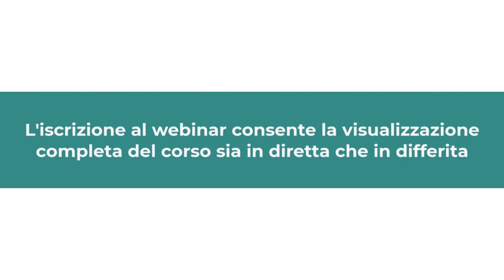Anteprima corso 08/02/2024 - Come fare un Podcast per la PA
Il Webinar è stato organizzato da *Formel - Formazione Enti Pubblici* .
La giornata di studio ha la durata di circa *4 ore* ed è stata registrata il *08/02/2024* .

*OBIETTIVI E PROGRAMMA:*
Il podcast è diventato uno strumento sempre più popolare per la comunicazione, offrendo nuove opportunità per coinvolgere il pubblico e trasmettere messaggi in modo efficace.
I principali vantaggi nell'uso del podcast riguardano:
- Accessibilità: I podcast possono essere ascoltati in qualsiasi momento e ovunque, consentendo al pubblico di accedere ai contenuti anche durante gli spostamenti.
- Coinvolgimento: Il formato audio permette di creare un legame più intimo con l'ascoltatore, aumentando l'attenzione e l'interesse verso i temi trattati.
- Ampliamento del pubblico: Il podcast raggiunge un pubblico diversificato, permettendo alla pubblica amministrazione di comunicare con cittadini di diverse fasce d'età e con interessi specifici.
Durante la giornata formativa esploreremo le diverse possibilità per la creazione di un podcast, scegliendo il formato giusto, a registrando e montando l'audio, pubblicando e promuovendo il podcast su diverse piattaforme per raggiungere il pubblico migliorando la comunicazione.

*ARGOMENTI:*
- Fornire una comprensione completa delle opportunità offerte dai podcast e dagli audioblog per la comunicazione con i cittadini, compresi vantaggi come l'accessibilità e la portabilità.
- Apprendere come pianificare, produrre e pubblicare podcast e audioblog includendo la scelta di argomenti interessanti e il miglioramento delle competenze di narrazione.
- Promuovere il coinvolgimento attivo dei cittadini attraverso contenuti audio coinvolgenti e rilevanti per i loro interessi e bisogni.
- Sviluppare competenze nell'utilizzo della narrazione e delle storie per comunicare in modo efficace i messaggi e coinvolgere emotivamente i cittadini.
- Fornire competenze per la distribuzione dei podcast e degli audioblog attraverso piattaforme online, social media e siti web.

*DOCENTE*
*Rota Fabrizio*
Filosofo e coach, specializzato in programmazione neurolinguistica e strategie di comunicazione digitale legate al linguaggio dei nuovi media. Docente di comunicazione iscritto all'albo della scuola nazionale delle pubbliche amministrazioni, ha fatto il giornalista free lance e da oltre vent'anni svolge attività di insegnamento e consulenza sulle tematiche della comunicazione con aziende, università, agenzie formative e P.A.